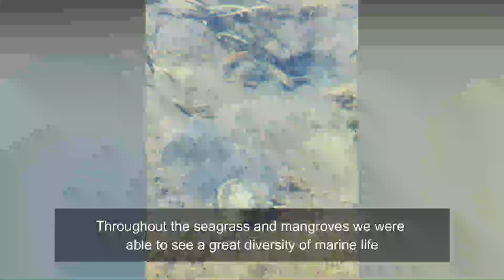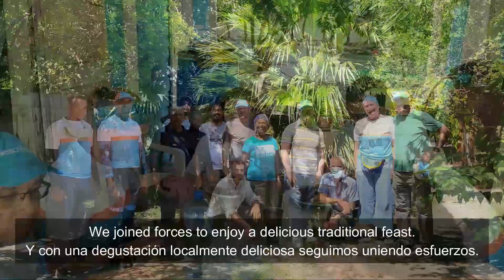Las Calderas site visit, October 2022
Seacology staff members visit our new project at Las Calderas in the Dominican Republic. Our partnership with the local beekeeping community and Consorcio Ambiental Dominicano is helping to protect 173 acres of mangrove forest and reduce pollution in the area.

This project is part of our national mangrove conservation initiative.